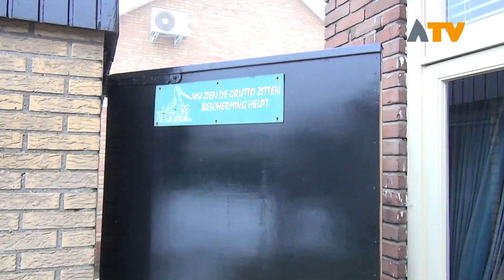Vanaf nu beschikbaar voor de hele regio: Klussendienst Altena - Altena TV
ALTENA - U wilt zo graag zo lang mogelijk zelfstandig blijven wonen in uw huis. Maar, soms wordt het moeilijk om kleine werkzaamheden in en om huis zelf te doen.

Als niemand in de gelegenheid is te helpen kan de klussendienst mogelijk uitkomst bieden. De klussendienst bestaat uit een groep vrijwilligers die u helpen met het uitvoeren van het klusje. De klussendienst is voor ouderen, chronisch zieken, mensen met een beperking of inwoners die tijdelijk in bijzondere omstandigheden verkeren.

De kosten bedragen € 5,00 voor het eerste uur, gevolgd door € 3,00 per half uur. Dit wordt nadat de klus naar tevredenheid is uitgevoerd, contant afgerekend. Voor het aanmelden van een klusje belt u de klussendienst. Er wordt gekeken of de aanvraag past binnen de dienstverlening. Als de aanvraag kan worden uitgevoerd neemt de vrijwilliger van de klussendienst contact met u op. Klussendienst Altena is bereikbaar op werkdagen van 09.00 tot 12.30 uur via telefoonnummer 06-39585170.